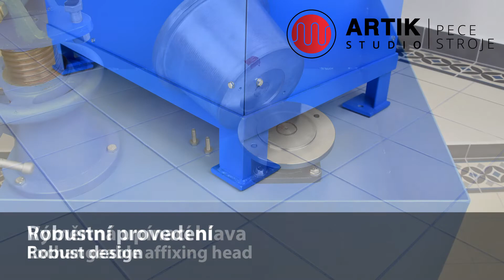Zatáčecí kruh ZK 450HD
Zatáčecí kruh ZK 450HD je určen pro zatáčení měkké keramické hmoty do sádrové formy. Používá se k tomu speciální polohovatelné rameno na které se umístí hladítko v negativním tvaru vůči formě. Zatáčecí kruhy mezistupněm mezi ručně a sériově vyráběnou keramikou.
Video popisuje jednotlivé konstrukční detaily průmyslového provedení.